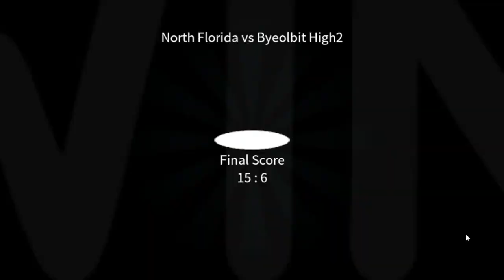The Spike Volleyball - S-Tier Nishikawa Play / Q&A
Playing Nishikawa in tournaments for fun, and answer any questions you might have about volleyball or The Spike